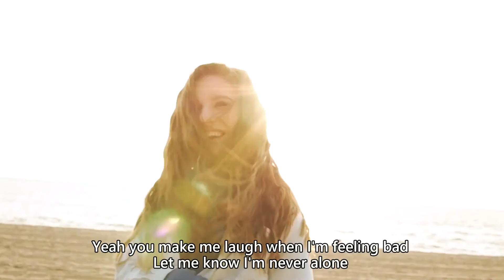Johnny Orlando ft. Mackenzie Ziegler - Day & Night (Music Video with Lyrics) (2016)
Hello everyone! It HorseCheng here from Taiwan!
Peace guys! Have a nice day!😎